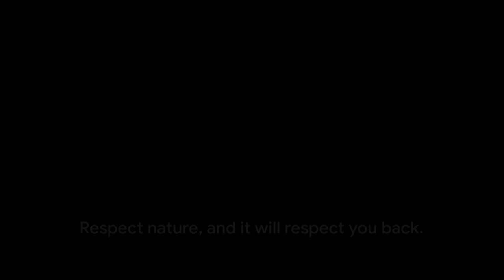Is it possible to survive after meeting Mamba?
In this thrilling video, we dive into the world of deadly encounters with Mambas and uncover the secrets to surviving these intense situations. Watch as our experts share life-saving safety tips and provide essential advice on how to handle these venomous snakes. From identifying their distinctive features to understanding their behavior, we leave no stone unturned in this educational exploration.

With our in-depth analysis, you'll learn how to stay calm and react swiftly in the presence of a Mamba. We break down effective techniques for avoiding bites, ensuring your safety in various scenarios. Discover the crucial do's and don'ts, enabling you to navigate encounters with Mambas with confidence.

Whether you're an adventurer seeking to explore the wild or simply interested in wildlife survival, this video is a must-watch. Join us on this adrenaline-pumping adventure and equip yourself with the knowledge that could potentially save your life.

Together, let's spread the word about the importance of staying safe in encounters with Mambas!
See Less

OUTLINE:
00:00:00
Intriguing Introduction

00:00:27
Meet the Mambas

00:01:24
Mamba Behavior

00:02:50
Encountering a Mamba

00:03:45
Conclusion